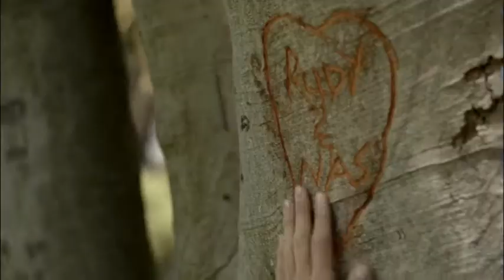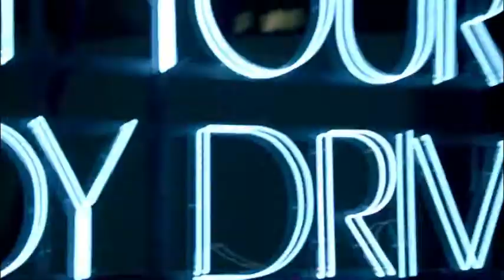2012 Peugeot 208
Promotional video of the Peugeot 208.

Peugeot recently unveiled the new 208 supermini. Lighter, sleeker, and shorter than the 'larger' 207, European sales of the 208 commence in Spring 2012.